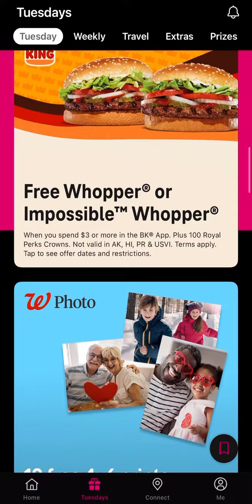Tmobile Tuesdays T life for February 7 2024